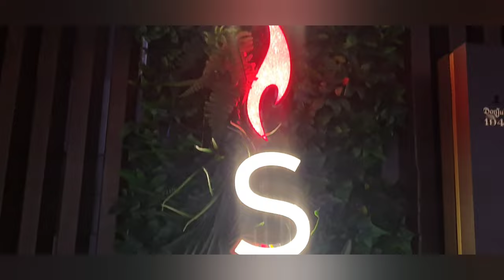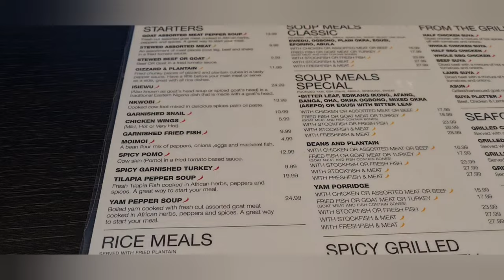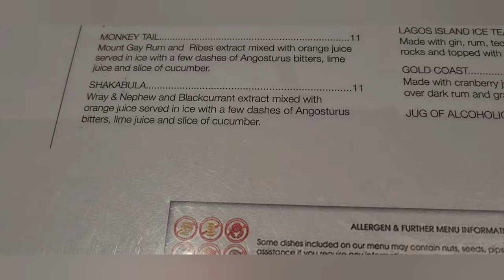Nigerian food adventure in London featuring Kate Henshaw (Nollywood)